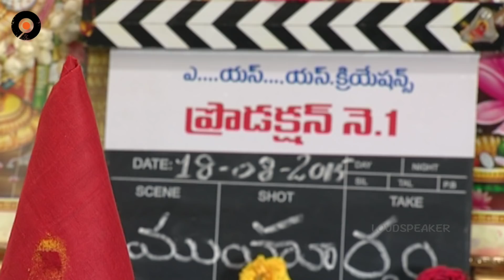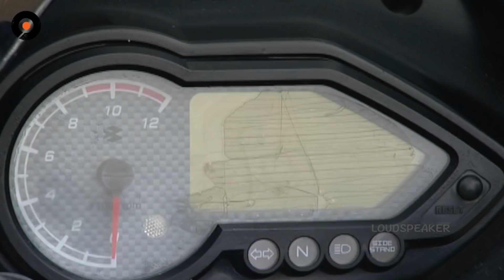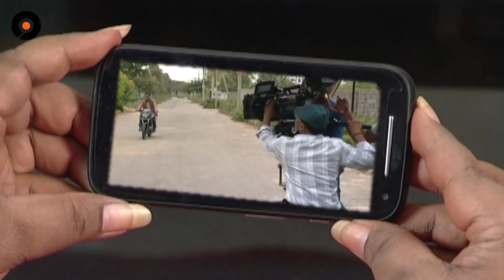Episode 587 || Sravana Sameeralu Telugu Daily Serial || Loud Speaker